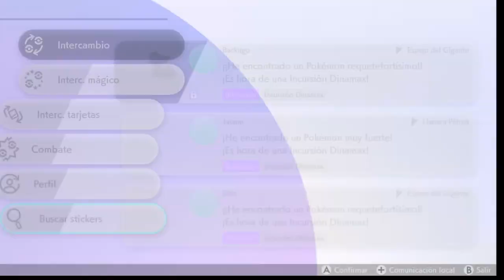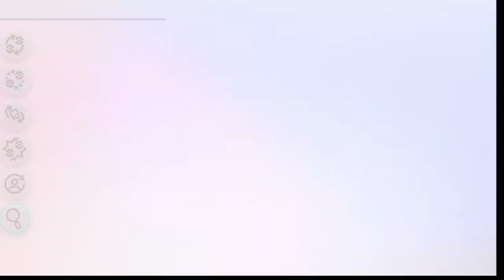Guia Incursiones Pokemon Espada Escudo